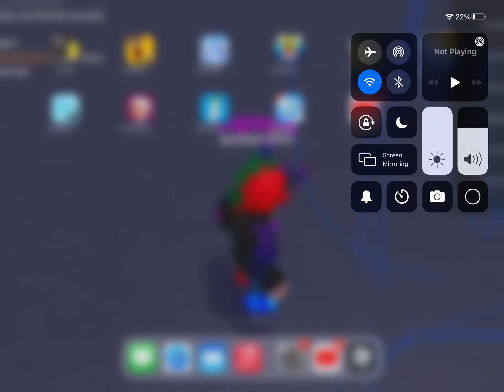Happy New Year! 🎈🎆🎊